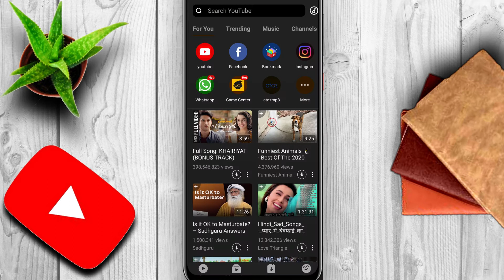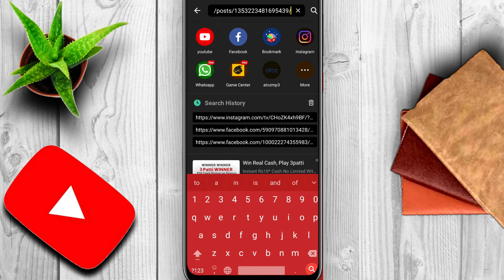How To Download Facebook Video in Gallery on Mobile || কিভাবে ফেসবুক থেকে ভিডিও ডাউনলোড করবো মোবাইলে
Title:- How To Download Facebook Video in Gallery on Mobile ||  কিভাবে ফেসবুক থেকে ভিডিও ডাউনলোড করবো মোবাইলে
GEAR USED :-
* My Mic
* My Tripod
Quires Solved :-
facebook video download
ফেসবুক থেকে ভিডিও ডাউনলোড
ফেসবুক থেকে ভিডিও ডাউনলোড করুন
ফেসবুক ভিডিও ডাউনলোড
how to download facebook videos to gallery
facebook video downloader
কিভাবে ফেসবুক থেকে ভিডিও ডাউনলোড করবেন
facebook video
কিভাবে ফেসবুক থেকে ভিডিও ডাউনলোড করবো
কিভাবে ফেসবুকে hd ফটো and ভিডিও আপলোড করবেন